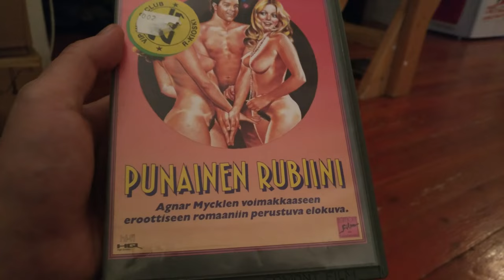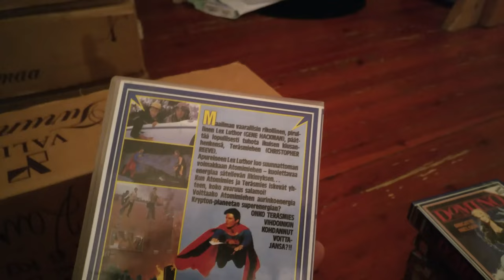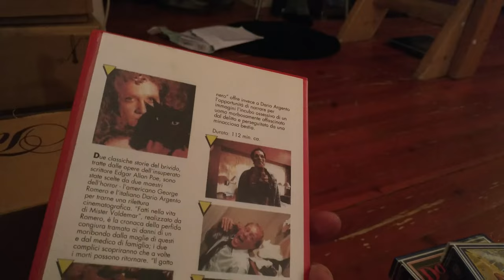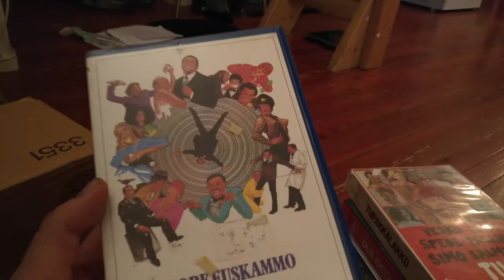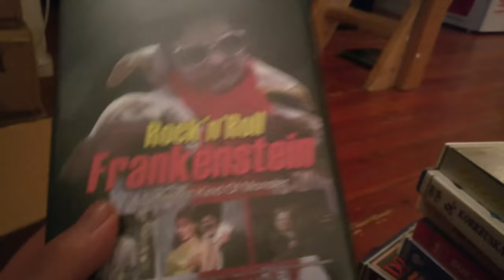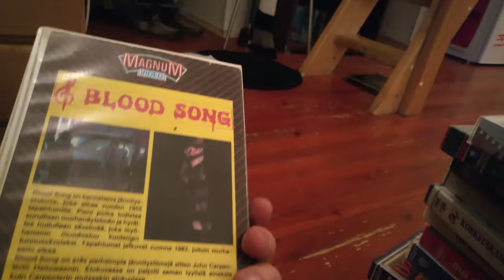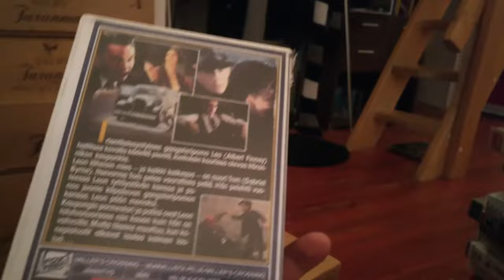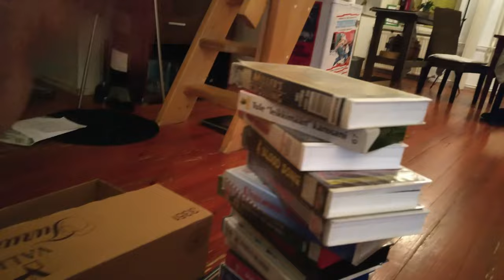Video Unboxer #46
Sex comedy is the name of the game this time!